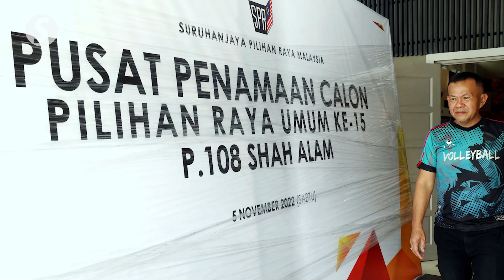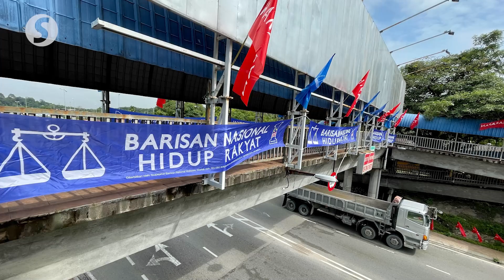GE15: Be on your best behaviour throughout or face action, Selangor cops tell parties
Selangor police have urged all parties to refrain from causing disturbances especially during Nomination Day on Saturday (Nov 5).

State police chief Comm Datuk Arjunaidi Mohamed on Friday said they would not hesitate to take strict action against anyone who tried to create trouble during this time.

Comm Arjunaidi also reminded all candidates and supporters to follow the rules set by police and the Election Commission for the entire 15th General Election (GE15) period.